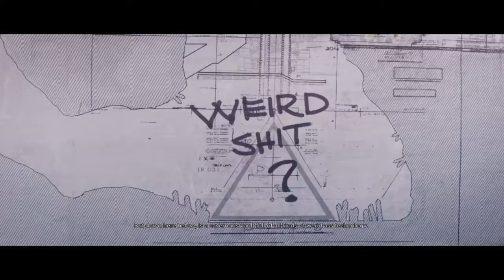Wolfenstein® II: The New Colossus Roswell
WOLFENSTEIN 2